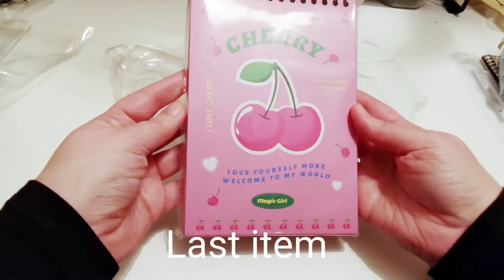Minkys Kawaii Stationary Surprise Box - Lucky Bag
Minkys Kawaii Super Value Stationary Surprise Box / Lucky Bag. Full of cute stationary items.

Stock music: Always Dream by Mocha Music